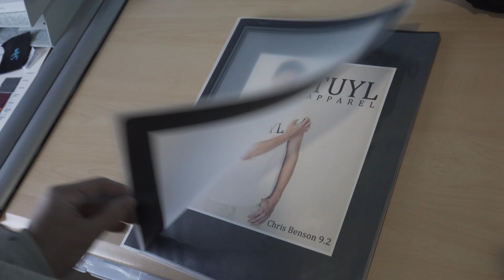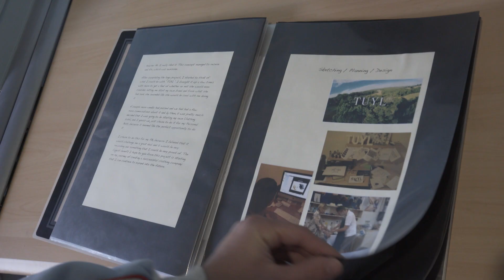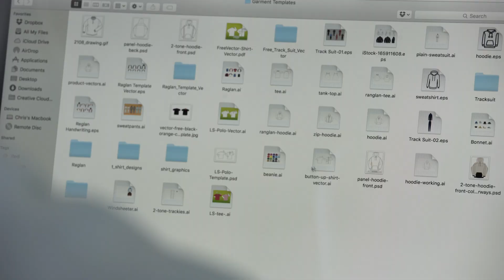Personal Best - from project to profession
2017 Beaconhills College Senior School Captain Christopher Benson shares his journey from Year 9 Personal Best project to thriving clothing brand 'Turn Up Your Life'.